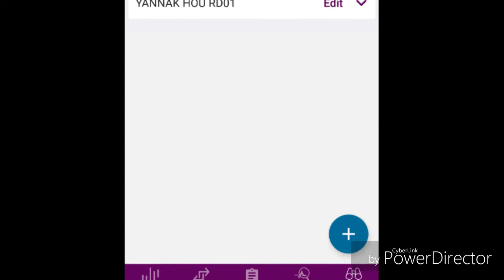Stocks Markets 4-12-2019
Happy Khmer/Cambodian New Year.

You might need these information.

PDF